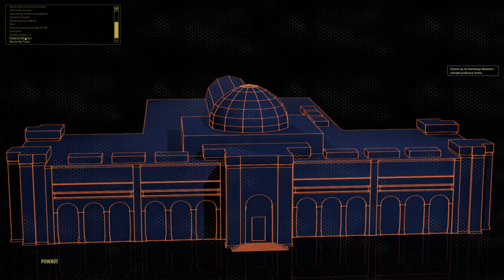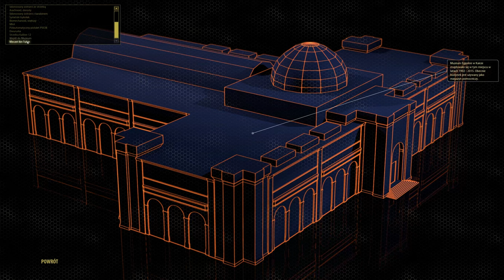Serious Sam 3 BFE - 3